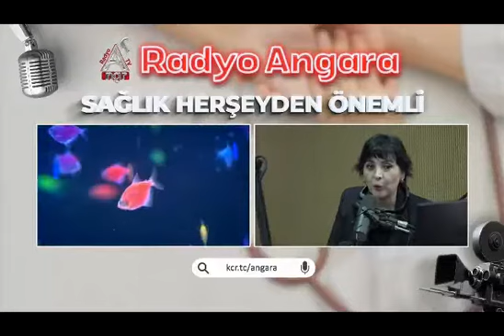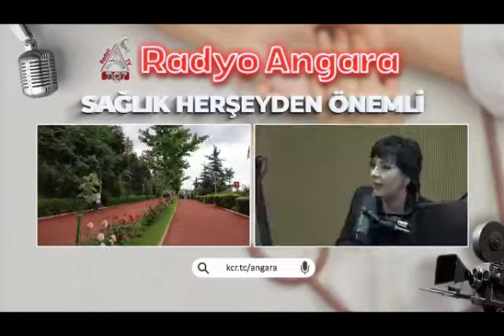Tekrarlayan Gebelik Kayıplarında Hangi Değerlendirmeler Ne Zaman Yapılmalıdır?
Tekrarlayan gebelik kayıplarında hangi değerlendirmeler ne zaman yapılmalıdır? Bu değerlendirmeler sonucunda uygulanabilecek tedavi yöntemleri nelerdir? Kan sulandırıcılar gebelik kaybını engeller mi?